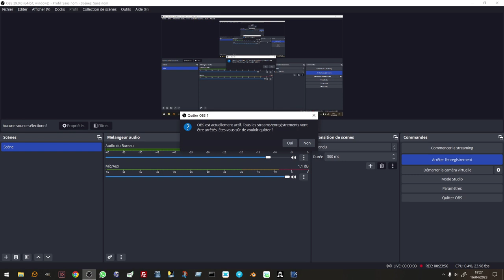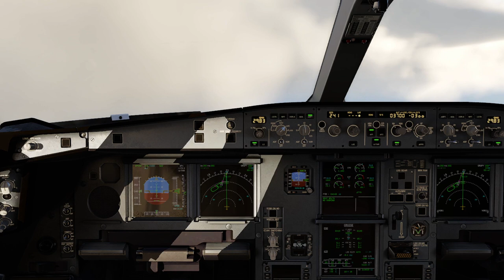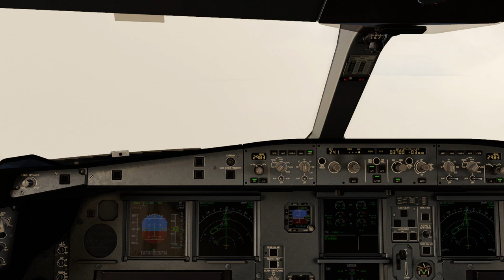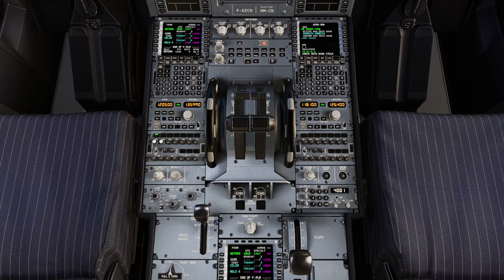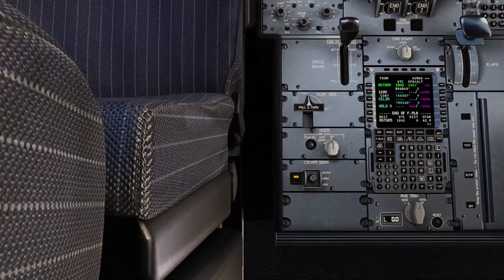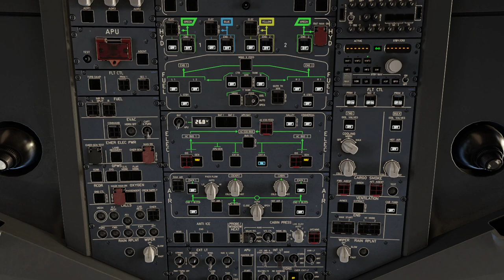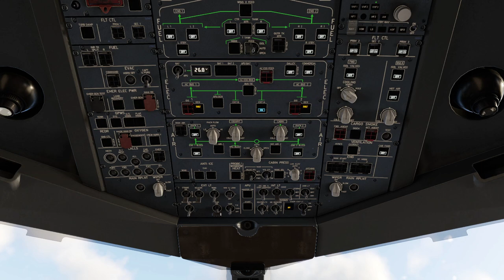COMMENT EN AIRBUS A330 TAKE OFF CASSIDY LANDING PAGO-PAGO